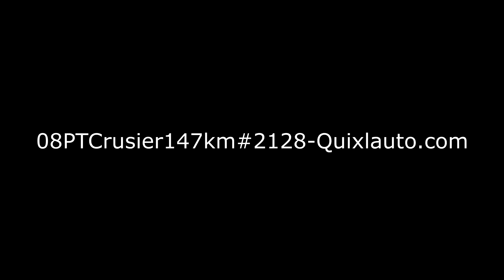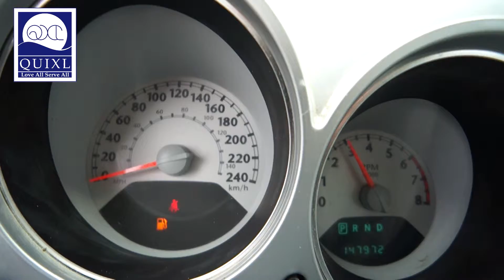08PtCrusier147km#2120-Quixlauto.com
2008 Chrysler PT Cruiser LX
$6,995 + taxes
DESCRIPTION
Options Include: Intermittent Wipers, Power Windows, Rear Spoiler, Variable Speed Intermittent Wipers, A/C, Adjustable Steering Wheel, AM/FM Stereo, Bucket Seats, CD Player, Cloth Seats, Pass-Through Rear Seat, Power Steering, Rear A/C, Trip Computer
Price
$6,995
Year
2008
Make
Chrysler
Model
PT Cruiser
Doors
Engine
2.40
Transmission
Automatic
Cylinders
4
Exterior
Silver
Interior
Grey
Submodel
LX
Kilometers
147,072
Stock Number
2128
Fuel
Gasoline
Warranty

MECHANICAL
4 Cylinder Engine
ABS
Front Disc/Rear Drum Brakes
Front Wheel Drive
EXPAND
INTERIOR
A/C
AM/FM Stereo
CD Player
Pass-Through Rear Seat
Rear A/C
Adjustable Steering Wheel
Bucket Seats
Cloth Seats
Power Steering
Trip Computer
EXPAND
EXTERIOR
Intermittent Wipers
Power Windows
Rear Spoiler
Variable Speed Intermittent Wipers
EXPAND
SAFETY
Side Air Bag
EXPAND